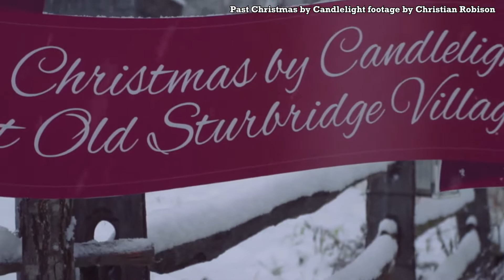Before & Beyond: Intro with Jim Donahue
We hosted our first virtual fundraiser and celebration on Thursday, December 3, 2020,  Before and Beyond! The event kicked off with this message from President and CEO, Jim Donahue, who spoke on how the Village has been able to sustain and deliver programs through an unprecedented time in our country's history.